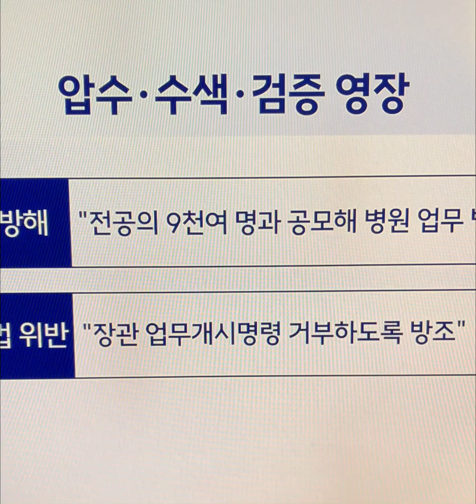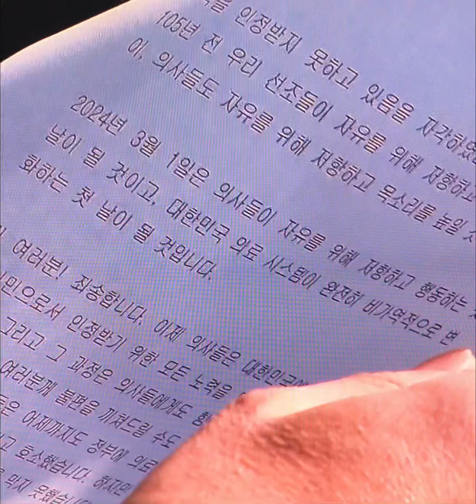경찰,의협 사무실 압수수색 의료파업 교사·방조 혐의#경찰#의협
전공의 집단 파업과 관련해 업무방해로 고발된 대한의사협회(의협)에 대해 경찰이 압수수색에 나섰다.

1일 경찰에 따르면 서울경찰청 광역수사단 공공범죄수사대는 이날 오전 9시30분부터 의협 사무실 등을 압수수색하고 있다.

경찰이 이날 체포한 의협 관계자는 없다.
보건복지부가 의료법에 따른 업무개시명령 위반, 형법상 업무방해, 교사·방조 등의 혐의로 의협 관계자 5명을 고발하면서 경찰이 수사에 착수했다.
수사 대상은 김택우 의협 비대위원장, 주수호 의협 비대위 언론홍보위원장, 박명하 비대위 조직강화위원장, 임현택 대한소아청소년과의사회장, 노환규 전 의협 회장 등이다.